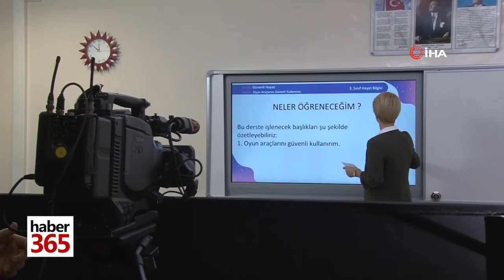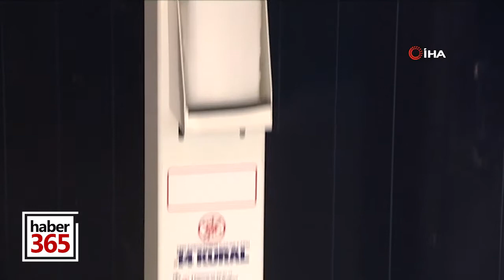Yüz Yüze Eğitim Hakkında Her Şey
Merhabalar,

Türkiye’yi etkisi altına alan koronavirüs salgını, uzaktan eğitimi zorunlu hale getirmişti. Normalleşme sürecinde yeniden başlayan eğitim öğretim süreci yüz yüze eğitimin tekrardan başlamasına sebebiyet verdi. Bunun sonucu olarak vatandaşın aklında hep aynı soru vardı: Yüz yüze eğitim nasıl olacak? Konuya bizzat açıklama getiren Sağlık Bakanı Fahrettin Koca, ilkokul birinci sınıfların alışma sürecini değerlendirerek, 2+5 sisteminin başlayacağını dile getirdi. Peki neydi bu 2+5’lik sistem?